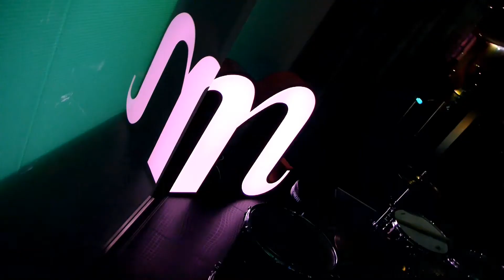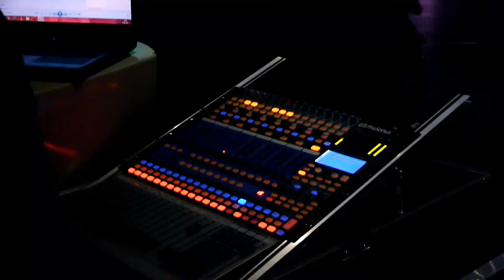Ashley at the Nhow Hotel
Ashley performing at the Nhow Hotel In Berlin